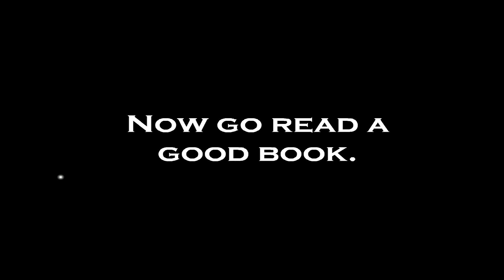COMO FUGIR DA ESCOLA (Riddle School)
Você está preso em uma aula chata e quer fugir da escola! Para fugir, você deve interagir com vários objetos nas salas de aula e no corredor, e tentar enganar os professores!